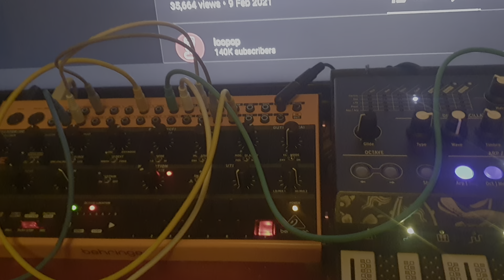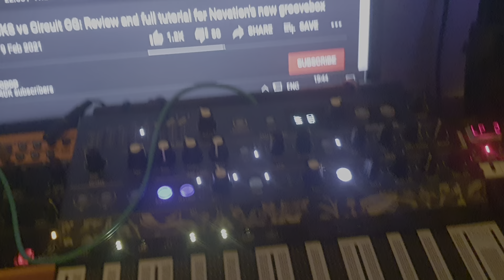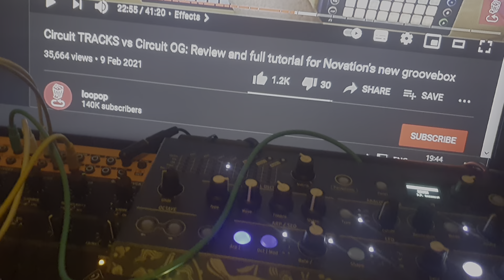trying out new oscillators love the bass osc on the microfreak..